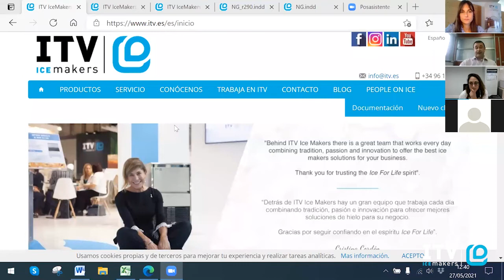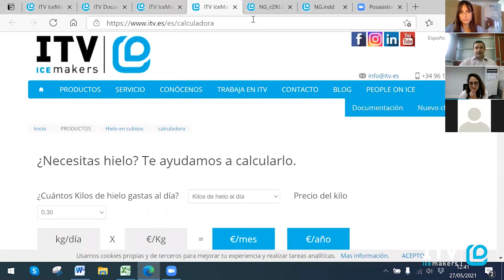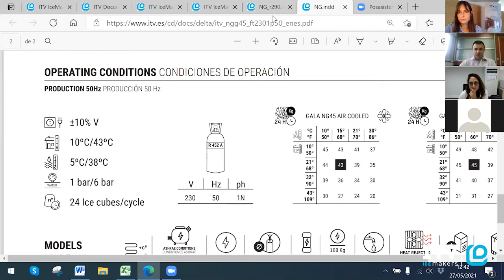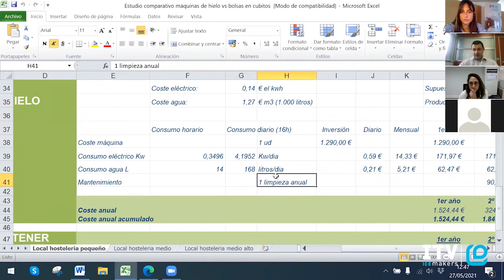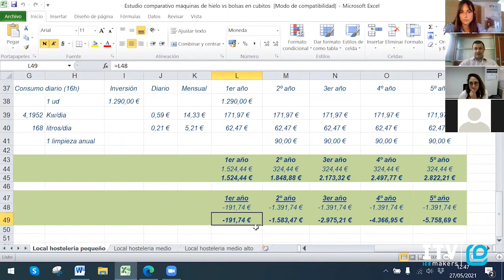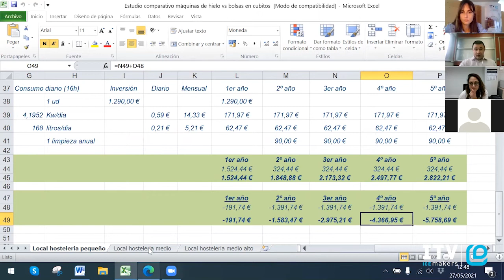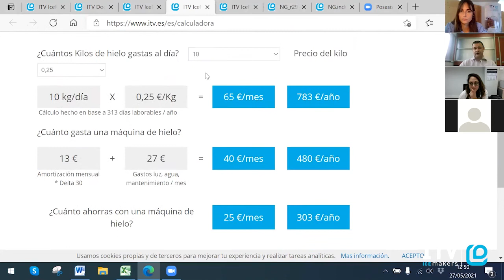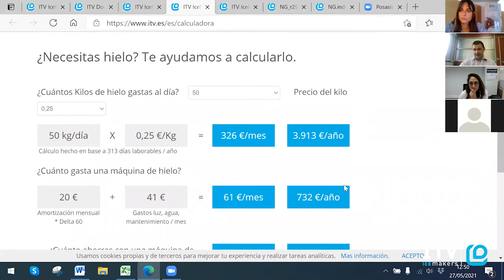Café con hielo: ¿Fabricar hielo o comprarlo embolsado?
Calcula el ahorro y descubre las ventajas de tener tu propia máquina de hielo